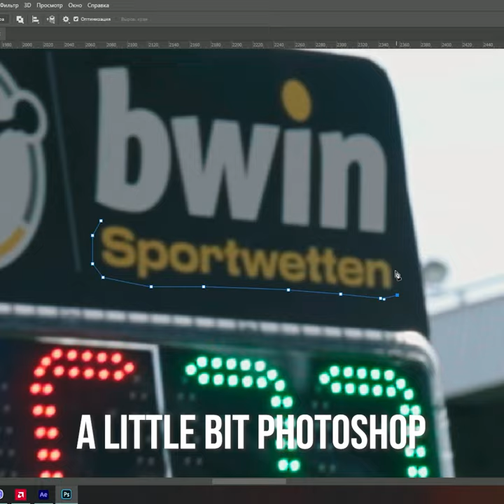How We Work: Logo Clean Up - Mayorov Media - Videoproduction Frankfurt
HowWeWork: Logo Clean up - Mayorov Media - Videoproduction Frankfurt.

Use Case: In the correction round of an eventaftermovie the client asked for deleting one of the shots - which was showing a sponsor not to be shown. But we loved the shot so much, being part of a multishot sequence about a player-exchange, we would have lost huge storytelling value taking this one out. So? We invested some extra work and cleaned up the shot the way it was usable again.

Anticipating the question:

Yes, we could have put something different there.

That's why: Always check your sources, doublecheck what you see, be careful about what you believe - don't let people trick you - nowadays more important than ever!

Any kind of Photo-, Videoproduction and Livestreaming Services - in Frankfurt/Main + Region. We will share some insights into our work and everyday tasks and looking forward to work with you!